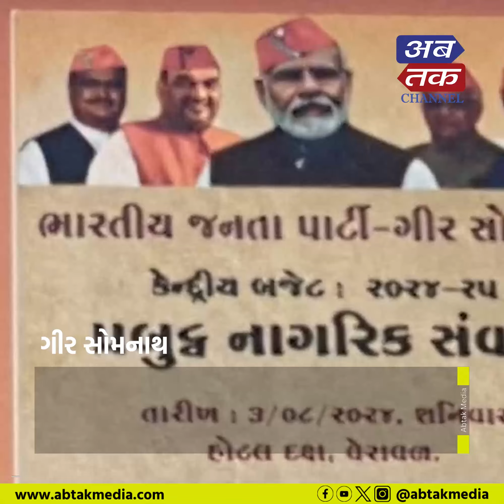Gir Somnath: વેરાવળમા ભાજપ દ્રારા પ્રબુદ્ધ નાગરીક સંવાદ કાયઁક્રમ યોજાયો